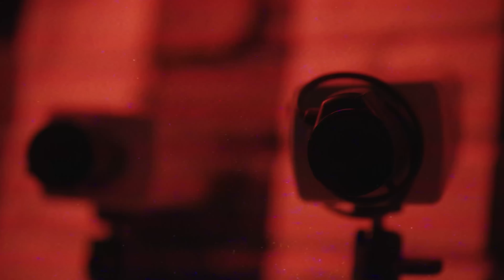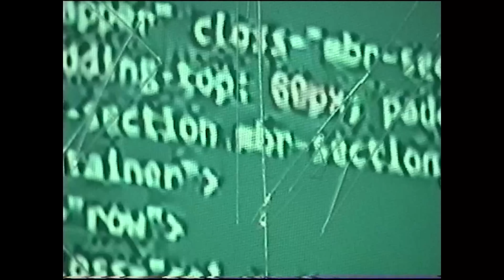Goodie Mob - Prey 4 Da Sheep Featuring Big Boi (Official Music Video)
[Gipp]
You write, really? Scribble, scribble, dilly dabble, brother
Clear with the math numbers, gassed off him
No mercy, didn't grow up in the projects though
Do you like a cholo, Southern boy up in the polo
Lenny's done turned to green rock, fire in the sky
Wish my folks wouldn't kill
Wish my partner wouldn't deal
Police got eyes in here
Looking for my people, just in case they had full fever
Bill Gates wouldn't tag a mutant like a dog
Slaughterhouse is full of hogs
Politics got me dancing like a stripper
You lil' foul mouth bitch playing traffic
[Pre-Chorus]
Dungeon family is the clique
We reach into the goodie bag and we'll let any nigga have it
In no particular order, so what's happening?

[Chorus]
Things ain't always what it seems
What's worse, selling dope or selling dreams?
Let 'em row your boat, they'll leave you upstream
Lost in the Matrix, prey for the sheep
Prey for the sheep
[Big Boi]
Everybody playin' dumb
The sum of all fears, it appears to have the general public numb
So some run to guns store quick to buy gun
And clips for the sticks of hundred round drums
Now who really want the smoke when it's time to pump-pump?
Only chump jump a nigga that's down for 1-on-1
I am 1 of 1 original, physical and digital
Copies, they get bodied, we don't give fuck who you listen to
Yeah we glistening too, balling in the whole bit
We giving power through knowledge straight from this pool pit
They preying on the sheep while the flock flocks
It's the end of days, watch the tick-tock
[Chorus]
[Khujo Goodie]
Top of knockles, seen a guard charging through the gang
Full speed ahead, smoke 'em like a freight train
All work, no play, foundation layed
Blood sweat and tears from the cradle to the grave
Glitch in the game, operation break the switch
Like a high, catch 'em waitin' on a wild bitch
Scanned, damn now everybody tryna run their plate
Fuck a ring, fuck a trophy, just tat a tate
Like it's cake, well it ain't, egg in your face
Redshirt, khaki pants like my name was Jake
Wake and bake, big steak like a wordsmith
Got a million of our kinfolk, don't even trip
[Chorus]

[T-Mo]
Being black is a blessing and a curse
Living with the pain and the hurt
Take a stand as a word
Concentrating thinking of a master plan
Got a mic and the black as I sat with the concept
Just wanna raise my kids right, protect them at all costs
And never to fall off
You thought that I would, I'm reaching higher than ever
To levels infested with devils and snakes
I see the hate in your eyes when I walk by
Taught by your people, to hate black people
Take the sheep 'til they're severed on the church
Organized, come together, let's work
Get this money man
[Chorus]
Let 'em row your boat, they'll leave you upstream (They will)